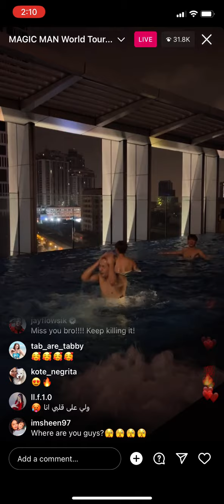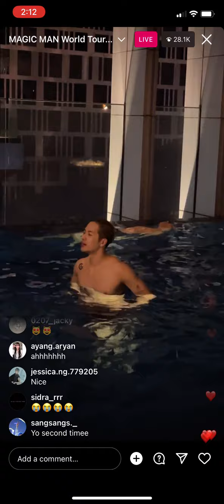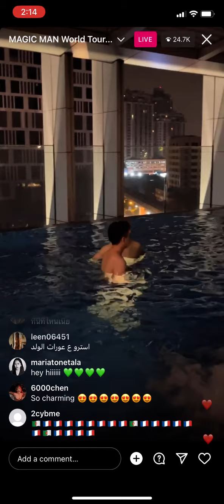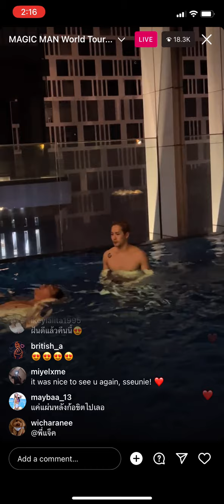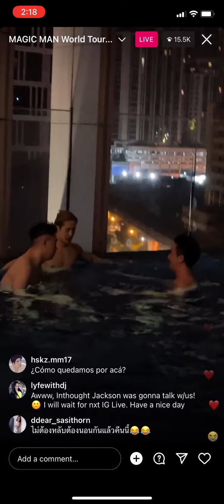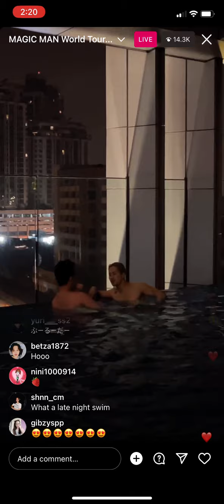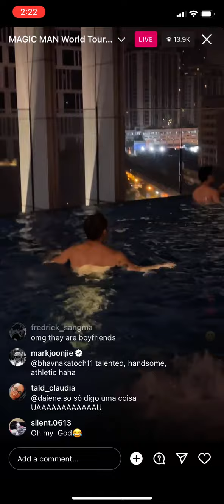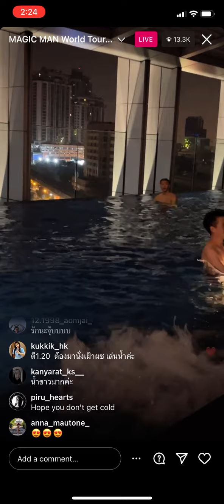[FULL] 221124 GOT7 Jackson Wang 갓세븐 잭슨 인스타 라이브 IG live